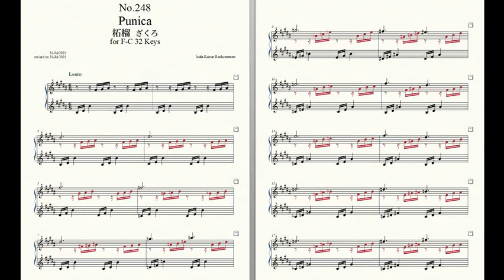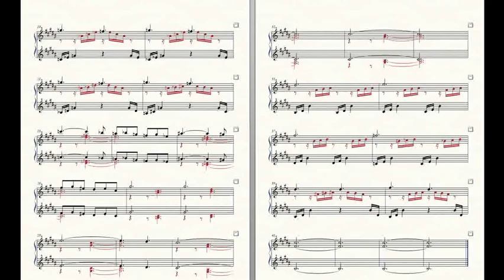Rockzaemon “Florum” Preludes for Celesta or Toy Piano No.248.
Rockzaemon.
Florum No.248. Vol.XXI.

Punica 柘榴 ざくろ